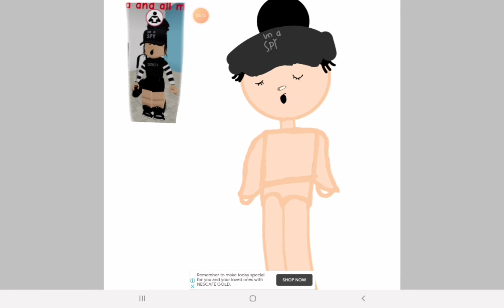Drawing the girl that i met in brookhaven rp!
hey guys today ill draw the girl that i met in brookhaven rp (roblox game 🎮 ) btw do you like it is okay if no!